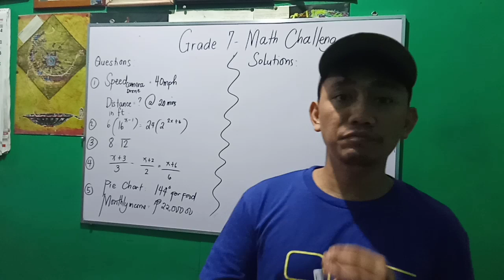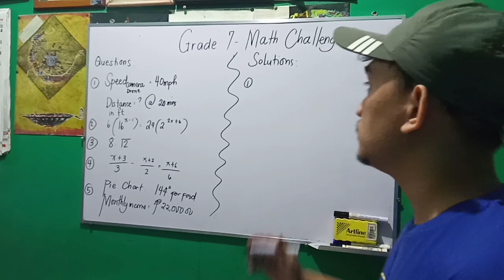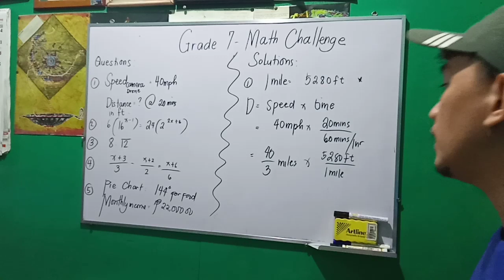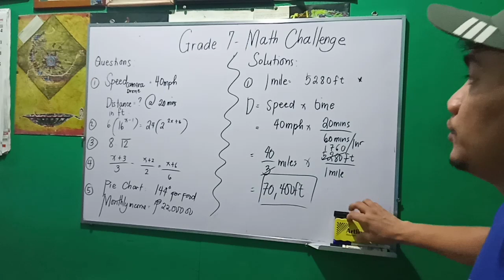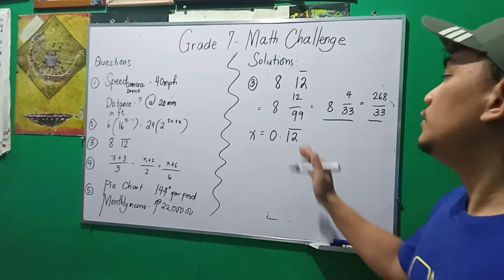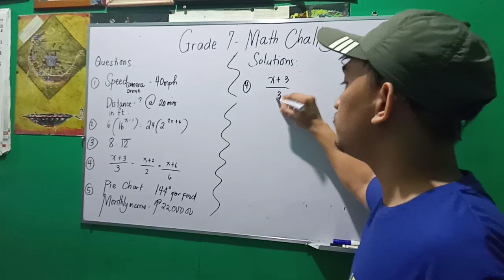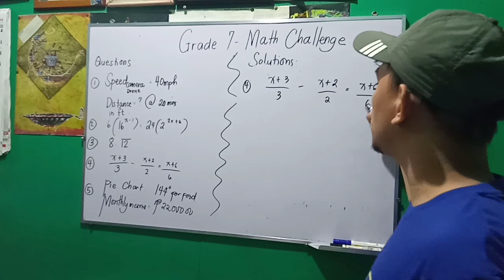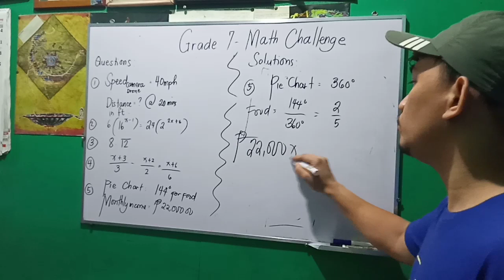2019 Grade 7 Math Challenge Division Orals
Average Round Questions of the 2019 Math Challenge for Grade 7